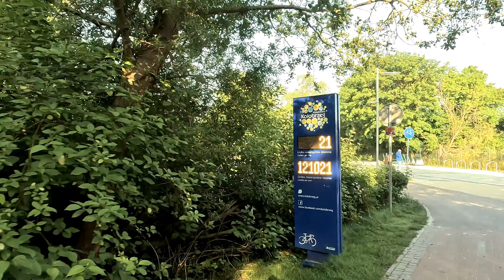Od świtu do zmierzchu rowerem za 100 zł - 303 km (wyzwanie)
A jednak można! Rowerem wartym ok. 100zł przejechałem ponad 300km. Wyzwanie przyjęte i zrealizowane. Pogoda sprzyjała a doborowe Towarzystwo, które spotykałem na swojej drodze dodawało sił. Pozdrowienia dla wszystkich uwiecznionych na nagraniu! 🙂
Wniosek- nawet na tanim sprzęcie można realizować marzenia. Ważne by chcieć i mieć dobrych ludzi wokół. Do zobaczenia!